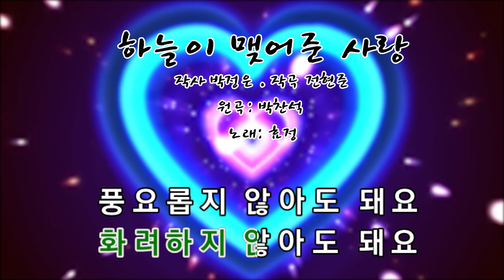일반인이 부른 하늘이 맺어준 사랑 (원곡: 박찬석) - 노래: 효정